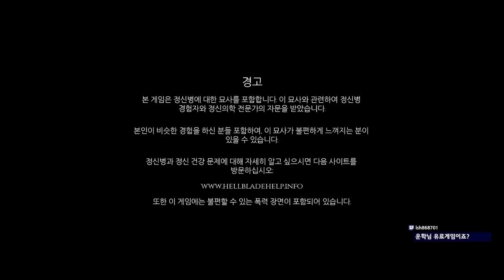💔 정신질환을 '실제'처럼 체험할 수 있는 게임 (헤드셋/이어폰 필수) [ 세뉴아의 희생 #1 : Senua's Sacrifice ] PC게임 [ 운학 TV ]